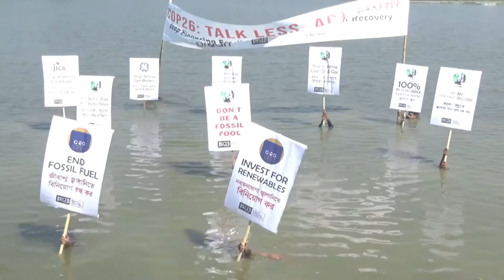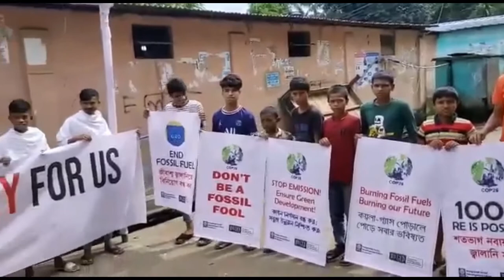Climate Justice Campaign 2021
The member organizations of BWGED especially Coastal Livelihood and Environmental Action Network (CLEAN), Prantojon Trust and ISDE Bangladesh organized a number of programs on the eve of UNFCCC 26th Conference of Parties (COP-26).